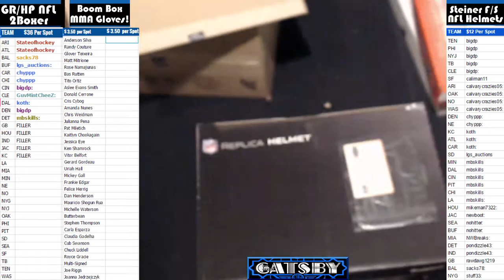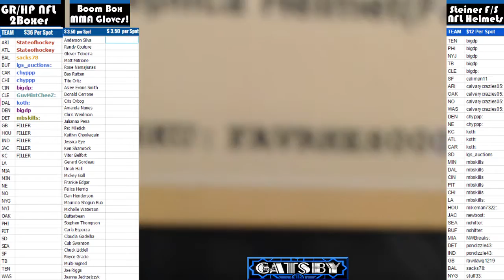2017 02 06 2017 Steiner FS Helmets Random Teams, Brett Favre